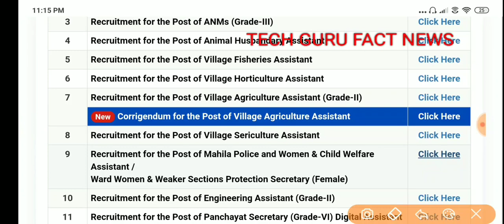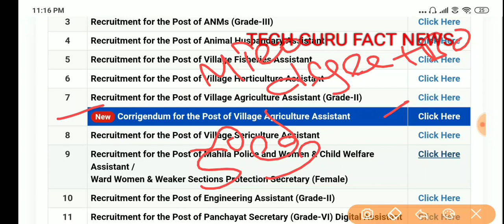Ap grama sachivalaya latest update||సచివాలయ మరొక పోస్ట్ కి అర్హతను జత చేశారు